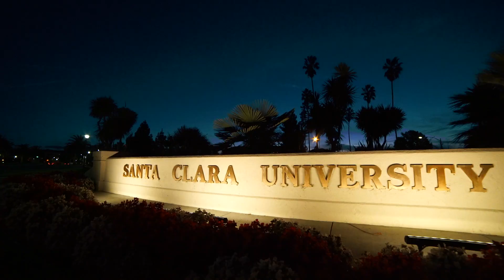Santa Clara Community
Thinking about moving to Santa Clara? Learn more about this great city in this short video.